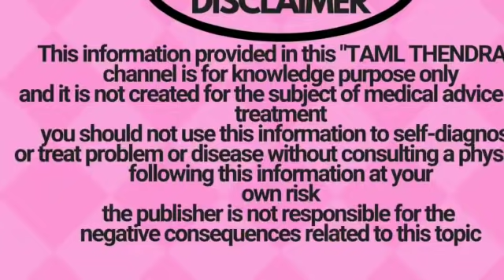ஒருநிமிஷத்தல வெள்ளைமுடிகள் அத்தனையும் கருப்பாகும் இயற்கை hairdye/instant natural 1 minute hair dye